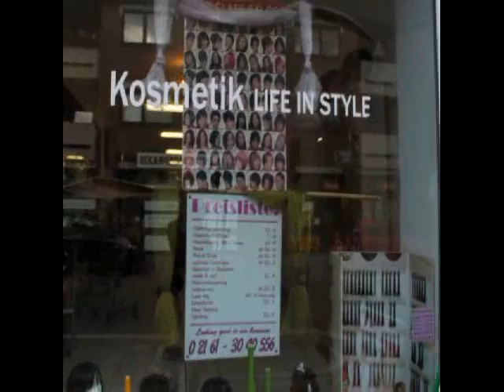Spot 04. 06. 2011 3part